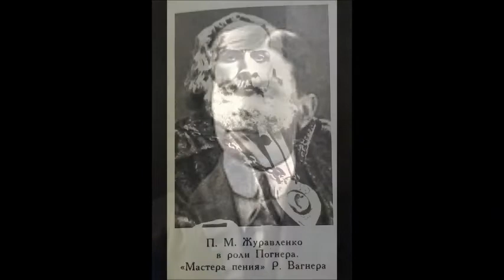Глинка Рондо Фарлафа из оперы Руслан и Людмила Павел Журавленко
1937
Дир. - Б. Хайкин